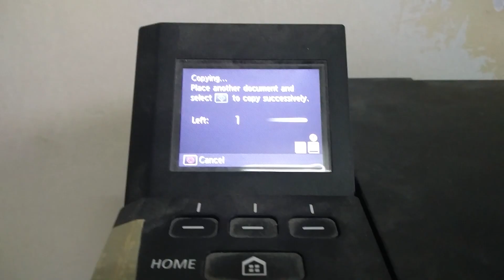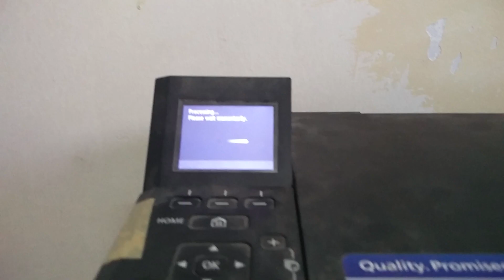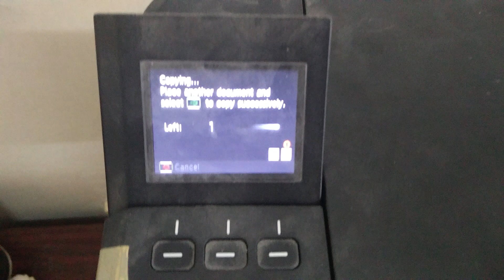Canon Pixma Printer Error Code 1003. How can I solve it?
I tried many times to fix this error but in vain. However, eventually, I was able to overcome the issue.